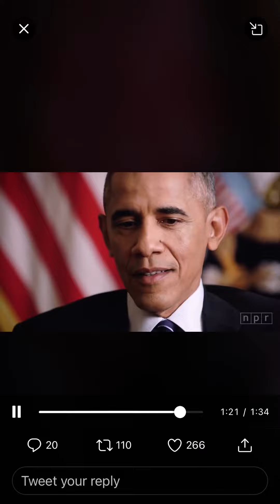Obama on PC